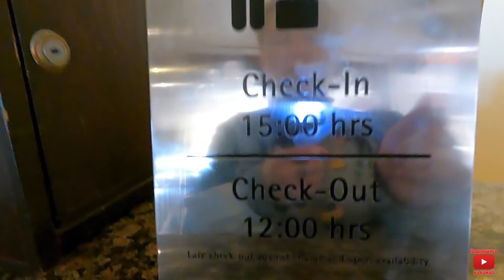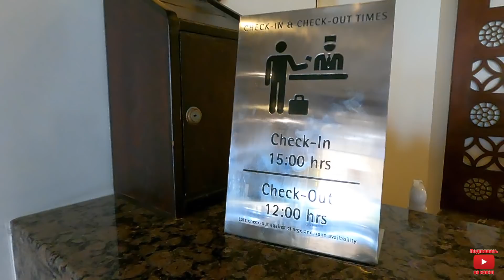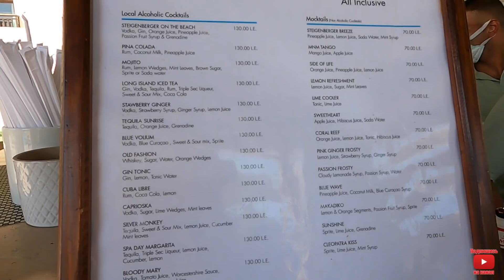Египет 🇪🇬. Первый ШОК от отеля ! Вселение и знакомство с Steigenberger Aqua Magic 5*. Хургада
✈️🌍🌴 Присоединяйтесь к сообществу в Viber:
Чат для Путешественников
Делимся опытом, мнением про отели. Египет \ Турция
Добавляйся по ссылке и приглашай Друзей !

Вселение и знакомство с отелем Steigenberger Aqua Magic 5*. Хургада 2021
Первое знакомство ввело нас в шок от увиденного, мы такого не ожидали ...
Отдыхать будем в Хургада отель Steigenberger Aqua Magic 5*/ Штейгенберг Аква мэджик 5*. Отель Steigenberger Aqua Magic 5* является одним из лучших отелей в Хургаде. Сколько стоит виза в Хургаду ?
Отдых в Египте 2021. Обзор курортов Египта, Красное море, Египет 2021. Нюансы отдыха в Египте для граждан Украины. Отправились в новое путешествие в Египет, Египет 2021 Хургада. Какие документы нужно иметь для посещения Египта. Быстрое прохождение всех процедур в аэропорту Хургады, Египет. Особенности отдыха в Египте 2021, Какой курорт в Египта лучше? Обзор пляжей Хургады. Что можно купить в Египте. Интересные места в Египте. Цены в Египте. Обзор курорта Хургада.